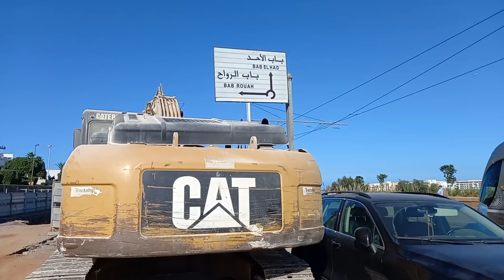نفق حسان ... اليوم 15 من الاشغال... المنطقة الشمالية ...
تفق حسان
نفق
حسان
trémie Hassan
Tremie Hassan